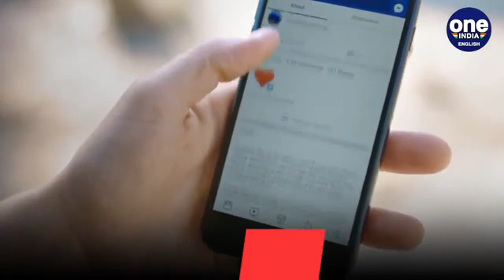Facebook tightens rules for political ads | US election 2020 | Oneindia News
After Facebook faced wrath for its alleged role in tilting the 2016 US Presidential election in favour of Donald Trump by not curbing misinformation campaigns on its platform, in the run up to the 2020 Presidential elections, the social media giant is being vigilant. This is the latest